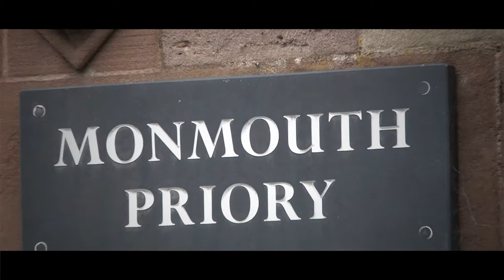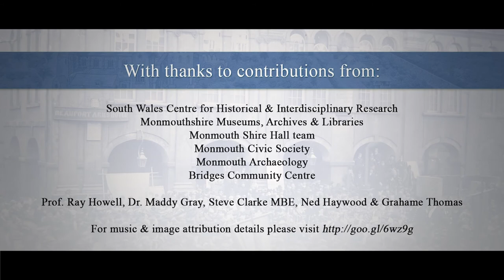Monmouth Heritage Blue Plaque Trail - **Monmouth Priory**